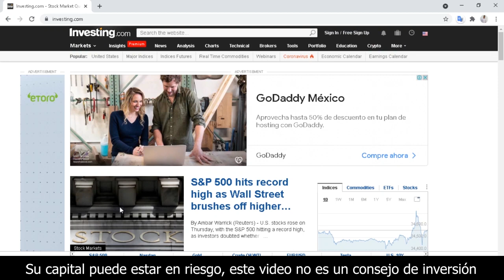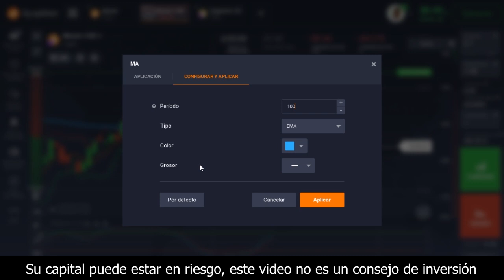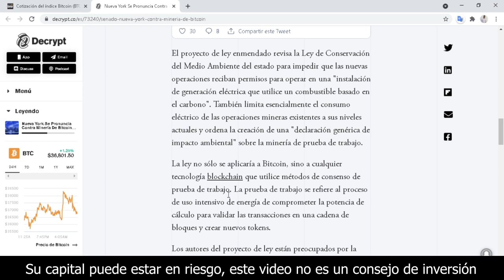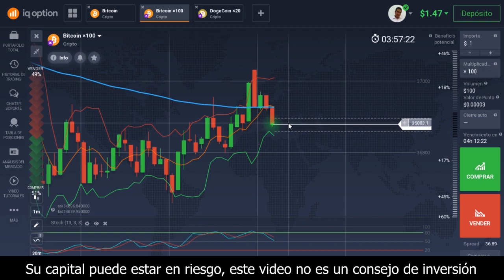Esto GANÉ haciendo Trading con Bitcoin invirtiendo un solo dólar | CDF con Criptomonedas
Abrí una operación en el broker IqOption con un dólar usando el instrumento de Crypto y Bitcoin en CDF y el resultado fue...
Te invito a ver el video completo.